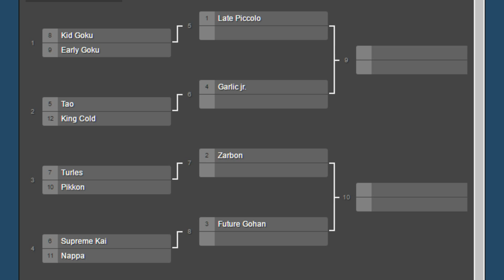Dragon Ball Z: Minor League - S7: Budokai Bowl Round 1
Bowl Match 1: 0:00
MVP Tournament Round 1: 8:20
Gauntlet Round 1(OP AS ALL GET OUT): 21:28
MVP Tournament Round 2: 57:17